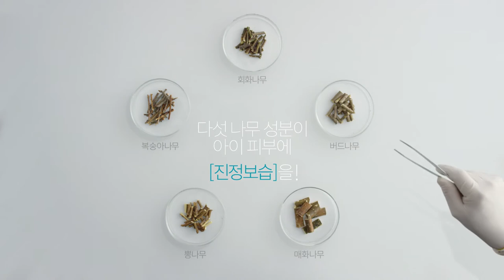[궁중비책] 수딩 플루이드 _ 15''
민감한 우리 아이 피부에 필요한 것은 무엇일까요?
민감한 아이 피부를 위한 진정보습, 궁중비책 수딩 플루이드